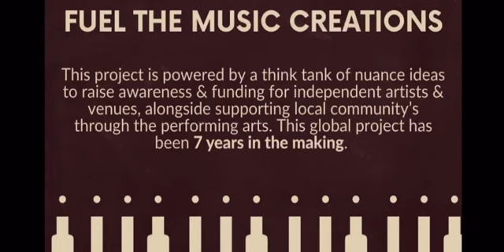Fuel The Music Creations Invitation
If you would like to be part of our Fuel The Music team & Join this new revolution.

We Invite you to be a part of this extraordinary journey. Together, let us fuel the fire of change through the arts.

WE DARE TO DREAM... DAMN RIGHT WE DO!